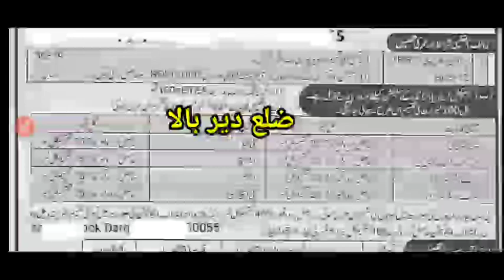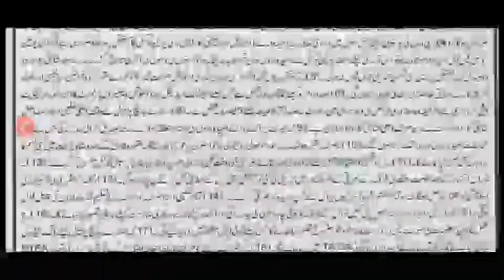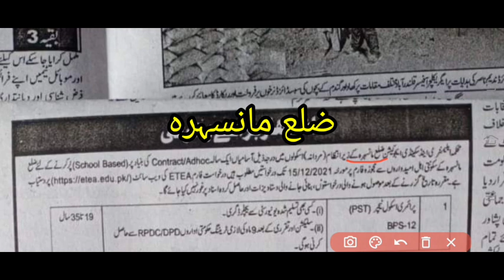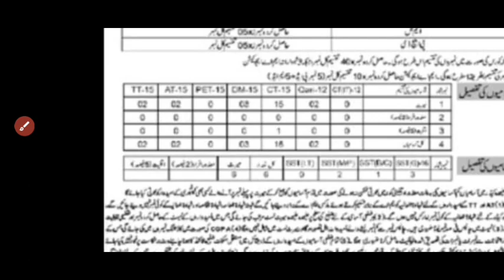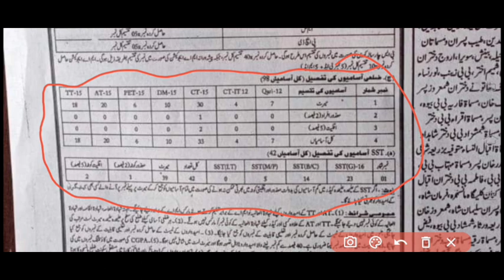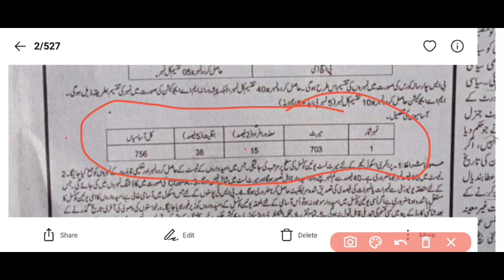6 more districts advertisments are came | Teachers jobs advertisment 2021 |Teachers posts apply 2021